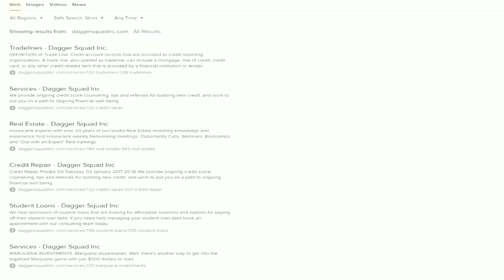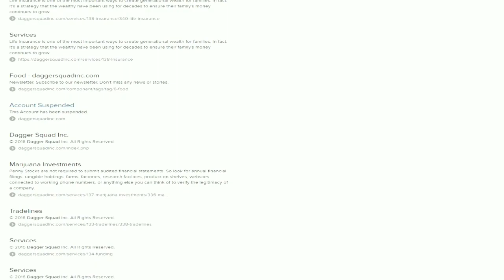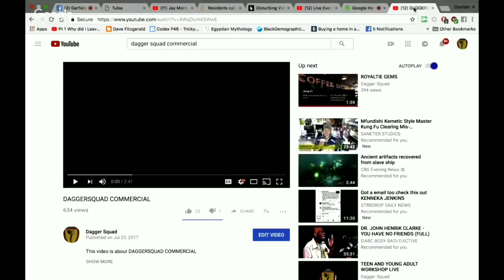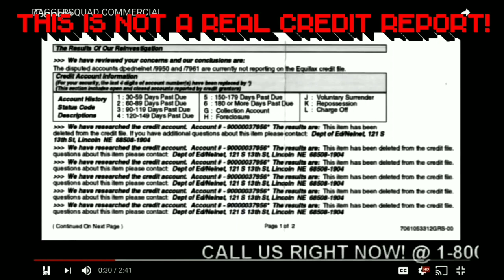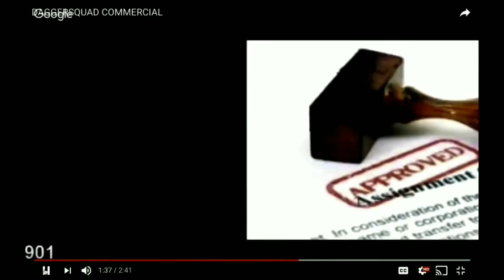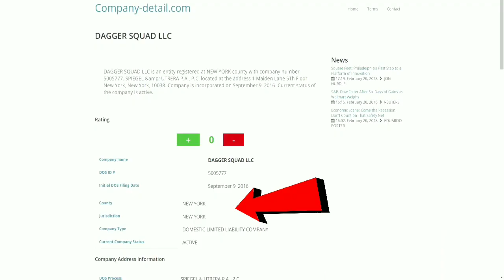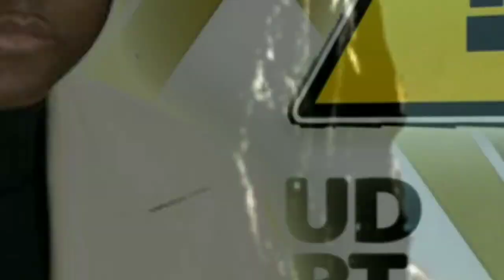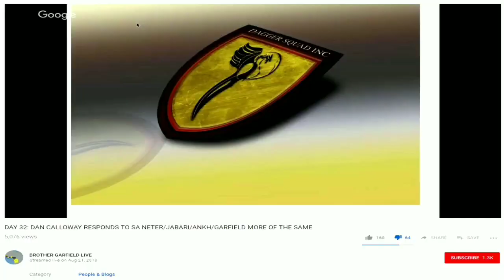Garfield Reid & Dagger Squad Inc IS A SCAM - HERE'S PROOF! (PART ONE)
WARNING: SCAM ALERT! Garfield A. Reid, owner of Dagger Squad LLC., is a full fledged scam! DO NOT BUY into Garfield's fake and shady business! DO NOT BUY ANYTHING FROM HIM OR HIS ASSOCIATES! BAD BUSINESS AND BAD REVIEWS!